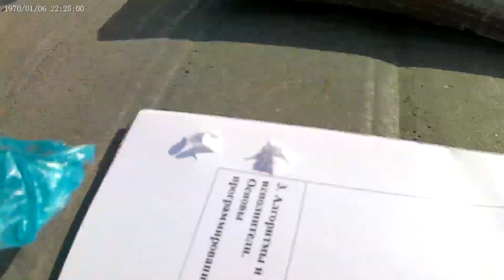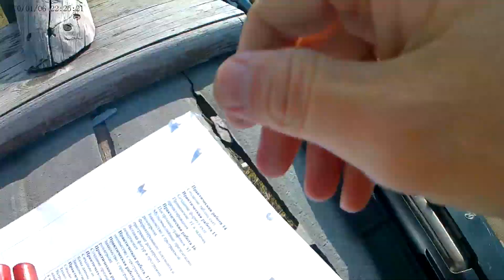Тест пыж контейнеров ГП Н14 и Н15 МР 155 на 50м